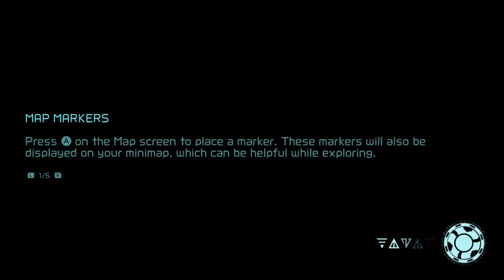Metroid Dread: Episode 9 - The One in the Water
We're on our way to Burenia to take the passage to our ship. Do you think we'll make it? Send pastries if you doubt that we'll make it :) We'll need the sugar.